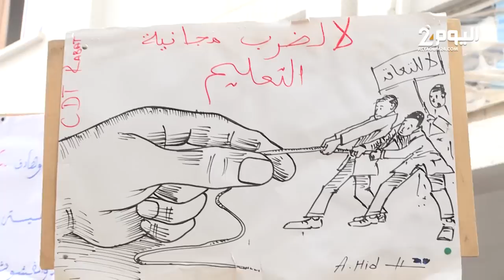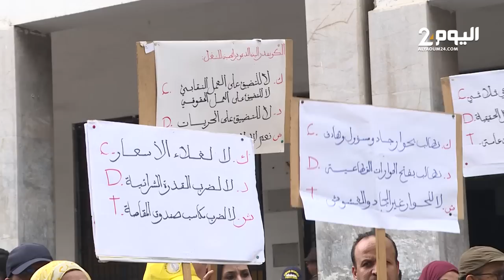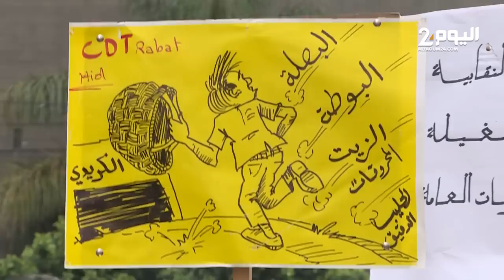احتجاج الكونفدرالية الديموقراطية للشغل على غلاء الاسعار بالرباط